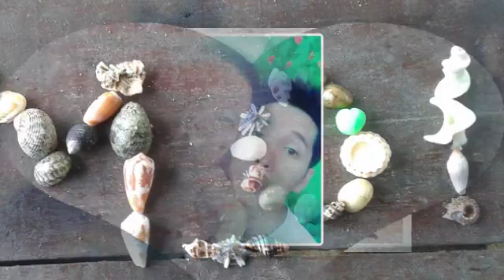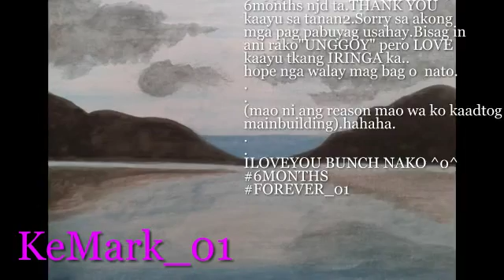BUNCH Together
Naniniwala kami sa FOREVER:-)